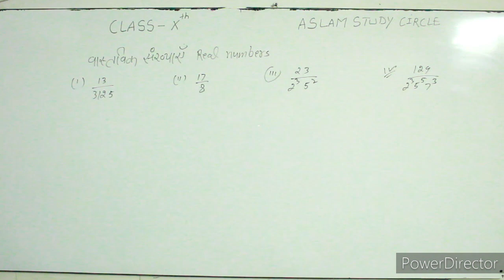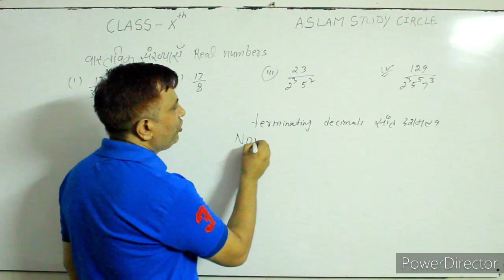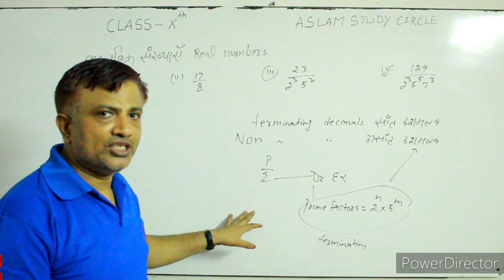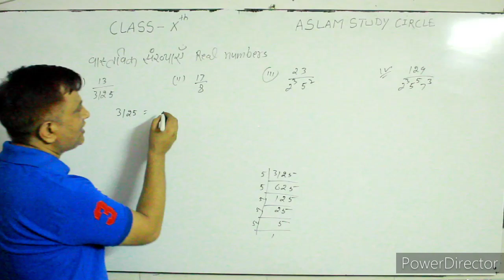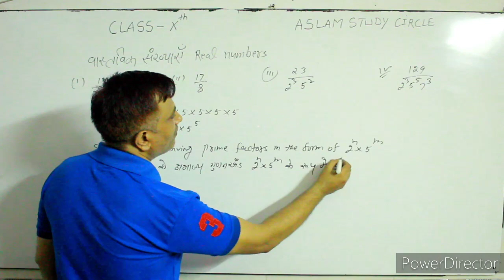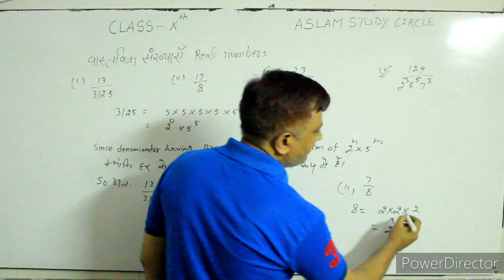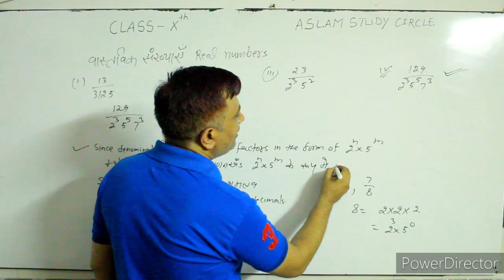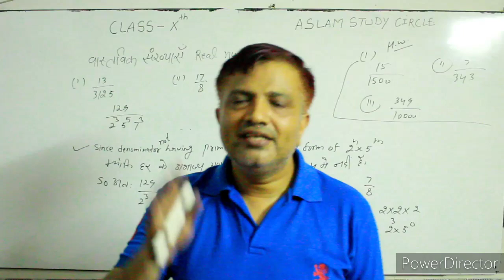NCERT BOOK MATHS CLASS-10 CHAPTER-10 ( REAL NUMBERS ) PART-5